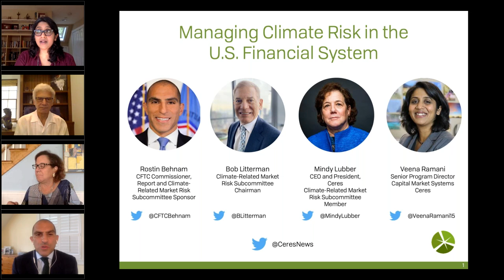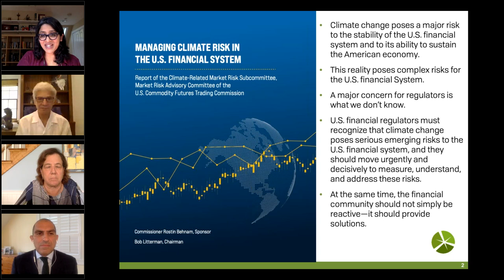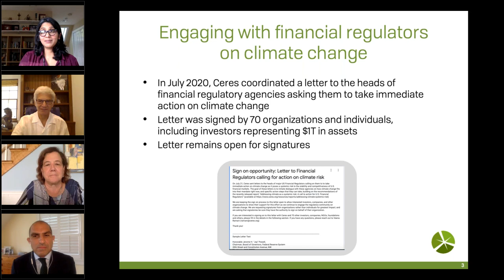Managing Climate Risk in the U.S. Financial System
Climate change poses a major risk to the stability of the U.S. financial system and to its ability to sustain the economy, according to a groundbreaking new report. The report, “Managing Climate Risk in the U.S. Financial System,” is by the Climate-Related Market Risk subcommittee, an independent subcommittee of the U.S. Commodity Futures Trading Commission (CFTC). Join us for a conversation with the report’s authors.

In this session, participants will:

Examine the major risk posed by climate change to the U.S. economy and financial system
Explore the report’s findings on the need for improved risk management of climate change via stress tests, scenario analysis, and robust climate risk disclosure
Review the growing calls to action for financial regulators to incorporate climate change across their mandates
Outline steps that financial regulators can take right now to operationalize the recommendations in the report

Speakers:
CFTC Commissioner Rostin Behnam, Report and Climate-Related Market Risk Subcommittee Sponsor
Bob Litterman, Climate-Related Market Risk Subcommittee Chairman
Mindy Lubber, CEO and President, Ceres; Climate-Related Market Risk Subcommittee member

Moderator:
Veena Ramani, Senior Program Director, Capital Market Systems